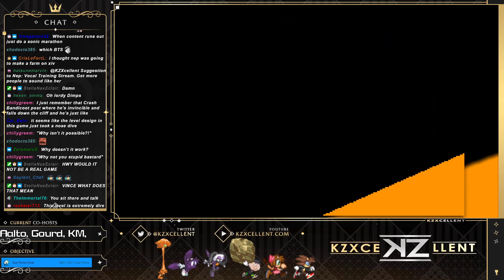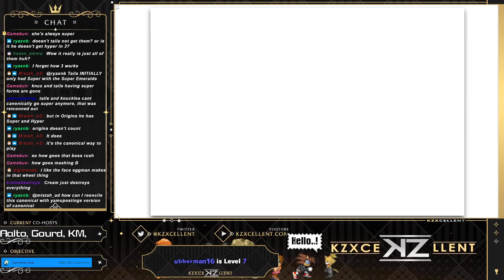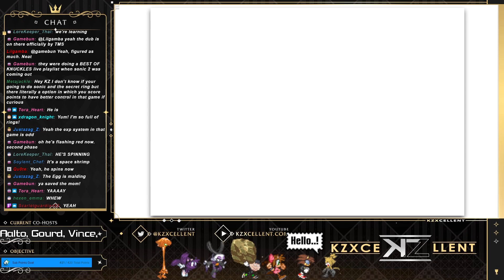The Sonic Advance 2 Deathstream | KZXcellent Livestream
The second part of our Sonic Advance Trilogy Deathstream!